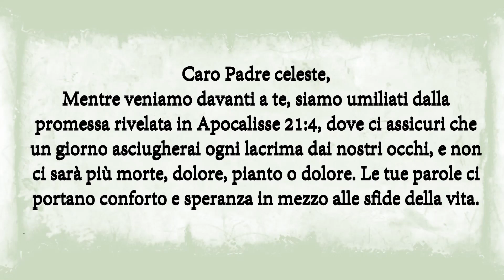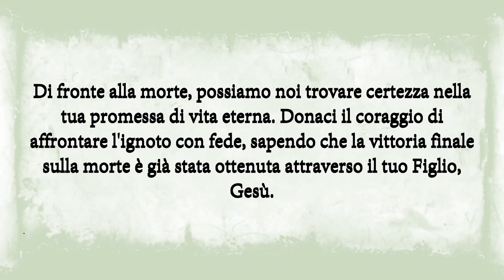Una Preghiera di Conforto e Speranza - Ispirata da Apocalisse 21:4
Scopri una preghiera sincera ispirata da Apocalisse 21:4, che offre conforto e speranza nei momenti di tristezza. Trova forza e rassicurazione in questa preghiera edificante.